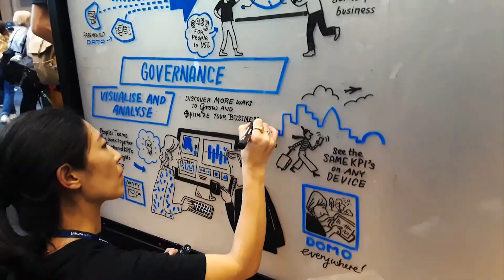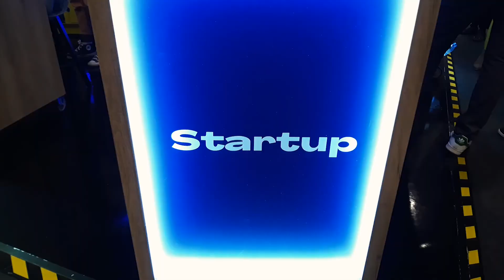Last Web Summit before COVID-19 - Vlog Episode 52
In this poignant and reflective episode, we journey back to Web Summit 2019, an event that would unknowingly mark the end of an era as the world stood on the precipice of change. 🌐❤️

Little did we know that it would be the final Web Summit before the arrival of COVID-19, a global pandemic that would reshape our lives. Join me as we revisit the excitement, innovation, and camaraderie that characterized this remarkable tech conference.

This video serves as a tribute to the time when we could gather, connect, and dream without the constraints of social distancing and travel restrictions. It's a reminder of the resilience of the tech community and the enduring spirit of human connection.

Let's cherish the memories and look forward to brighter days ahead! 🌟🤝